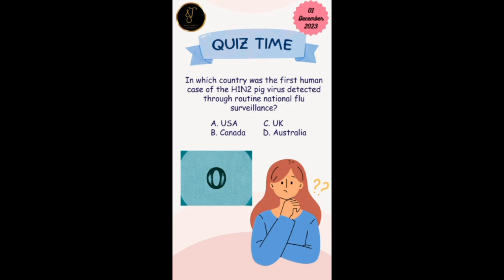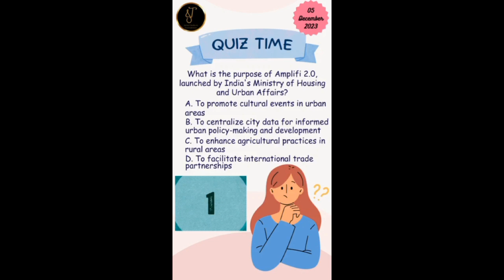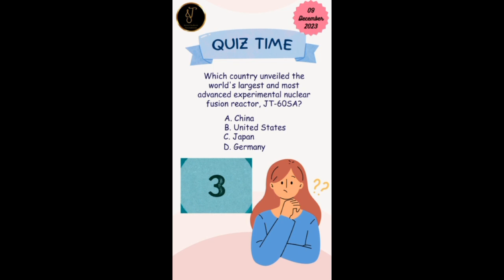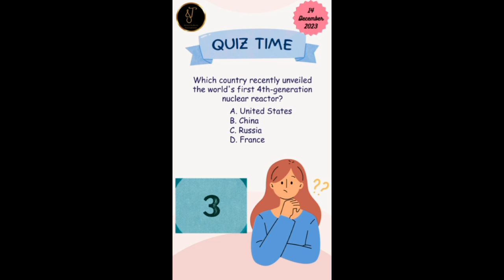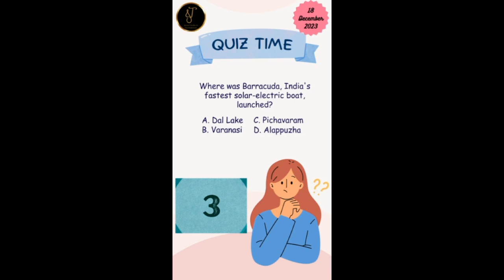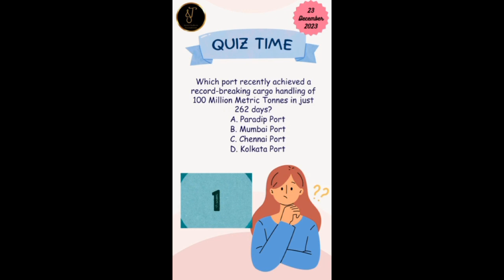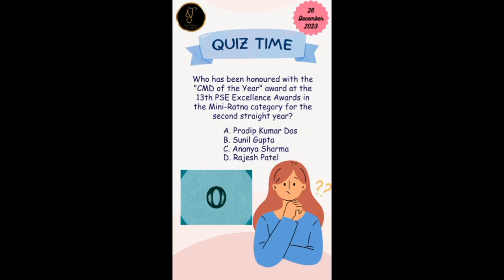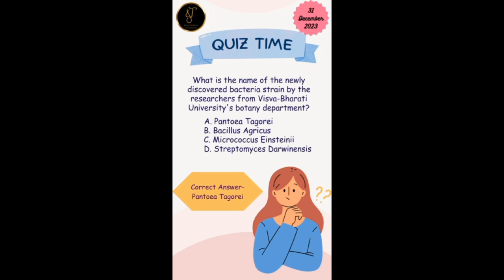Mcqs on monthly currentaffairs for the month of December 2023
quiz on monthly current affairs for the month of December 2023 for all competitive exam aspirants
December 2023 Monthly Current Affairs | Revision Session | Current Affairs

This is a monthly current affairs video in which current affairs are covered in MCQ
 All important news pertaining to books & authors, important days December, appointments, awards, science tech & defence, government schemes, projects, index and ranking, sports, international relations are covered in this session. This will help in revision of daily current affairs and weekly current affairs.

We will upload daily 5 mcqs related to all current topics
and for 1 month it becomes:
5*31 =150 mcqs

The above video is for the month of October 2023

Some of the topics are as follows:
Government Schemes

National News

Military Exercises